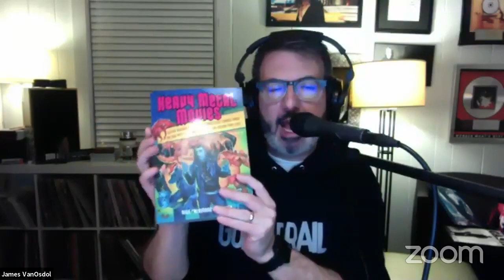Rock star brings music and light to war-ravaged countries: Lanny Cordola (Episode 520)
After many years making music for national-level bands like The House of Lords, Giuffria and Jesse and the Rippers (Full House), Lanny Cordola now devotes his days to teaching the guitar to kids in war-torn countries.

Lanny joins me tonight to talk about The Miraculous Love Kids, Girl With a Guitar and his ongoing efforts. His stories are extraordinary and inspirational. I think you're going to really appreciate this interview.